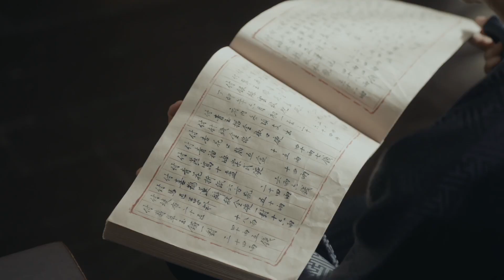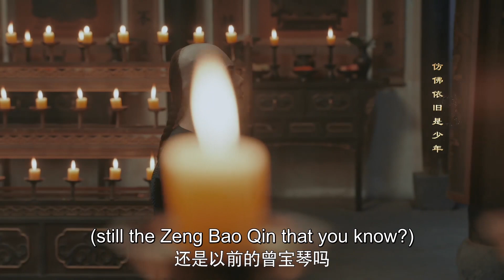[ENG SUB] 大爷宠妾无度，谁知情妇竟捐款潜逃，主母帮他看清真相【当家主母 Marvelous Women】Quick Look EP02 | 蒋勤勤 张慧雯 杨蓉 | 古装情感剧 | 欢娱影视